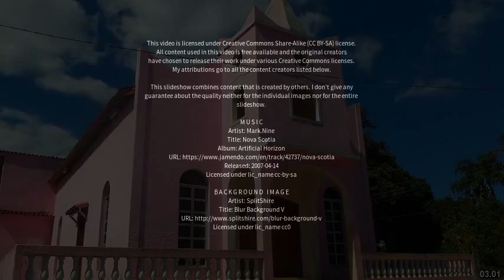Best places to visit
Best places to visit - Ecoporanga (Brazil) Best places to visit - Slideshows from all over the world - City trips, nature pictures, etc.